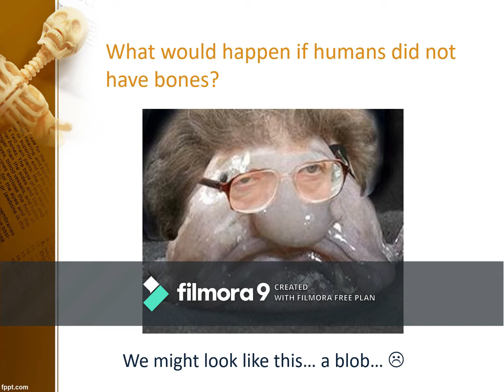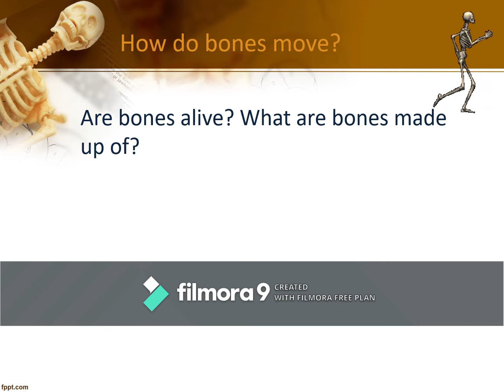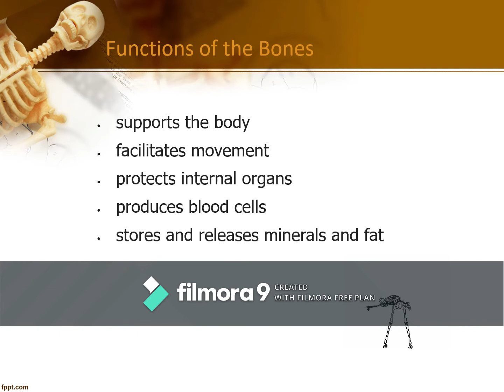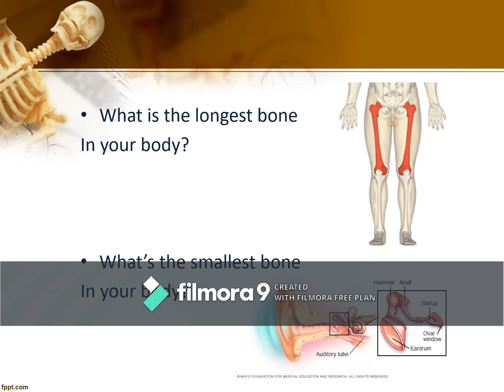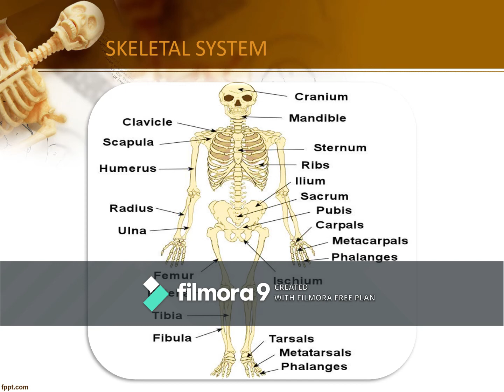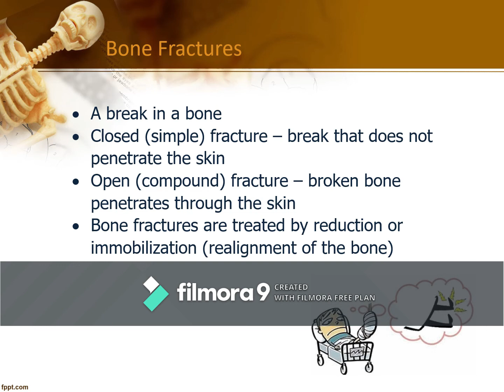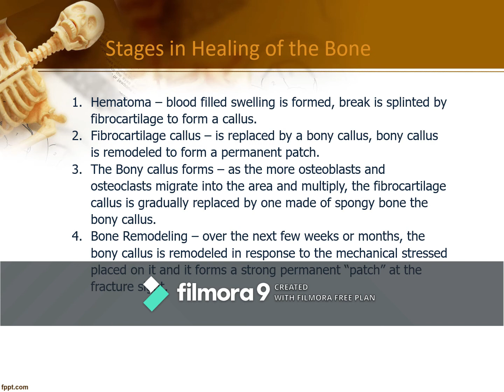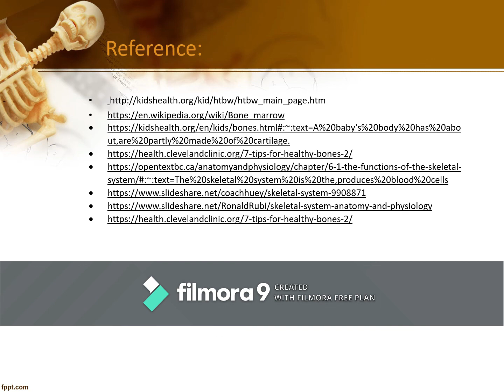The Skeletal System (Introduction)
Hi! This is intended for PEED101 class. But you can share it if you find informative.

-CyberPEProf